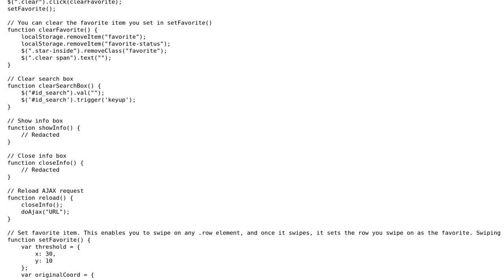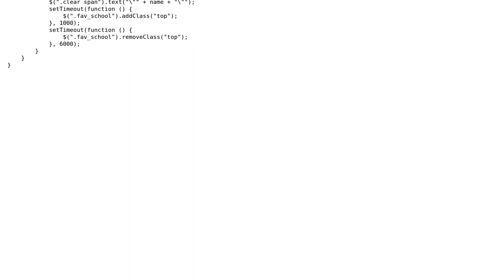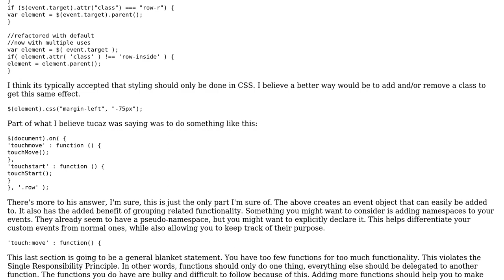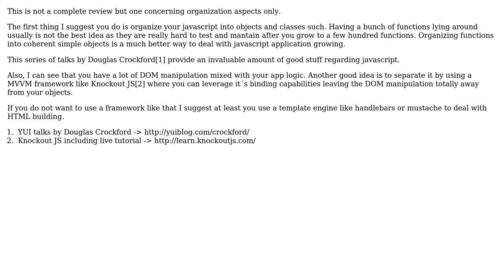Javascript app review (2 Solutions!!)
Javascript app review

With thanks & praise to God, and with thanks to the many people who have made this project possible! | Content (except music & images) licensed under CC BY-SA | Music | Images & others | With thanks to user tucaz user mseancole user Flambino user Charlie and the Stack Exchange Network Trademarks are property of their respective owners. You are responsible for your own actions.